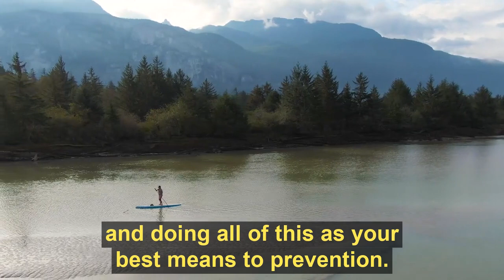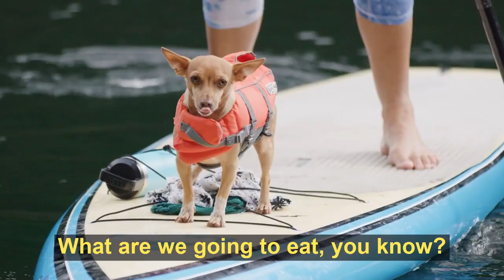Breast cancer survivor Megan Pischke shares her experience to help others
When snowboarder Megan Pischke of Boarding For Breast Cancer isn’t teaching young women about the importance of a healthy, active lifestyle, she’s enjoying the great outdoors with her family and cooking fresh, flavorful food with them.

Megan Pischke, the Marketing & Wellness Director of Boarding For Breast Cancer and a former professional snowboarder is actually a breast cancer survivor herself, so she understands just how big of a role maintaining an active outdoor lifestyle and eating well can play in preventing and coping with breast cancer. That’s why she’s made it her mission to give back to the next generation by arming young people with the tools necessary to reduce their risks and lead longer, healthier lives. In this film, Megan Pischke also digs into her insecurities and fears to alleviate any psychological anchors that could hold her back from focusing on a positive path during this fight against breast cancer. Pischke was diagnosed in 2012.